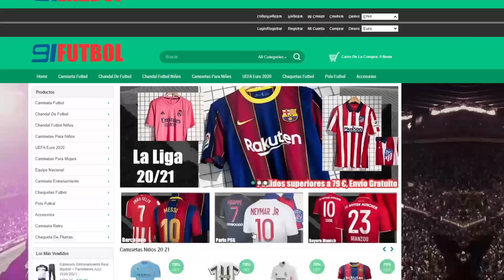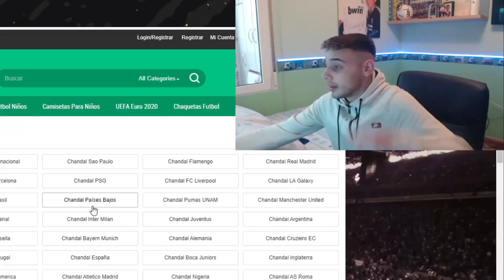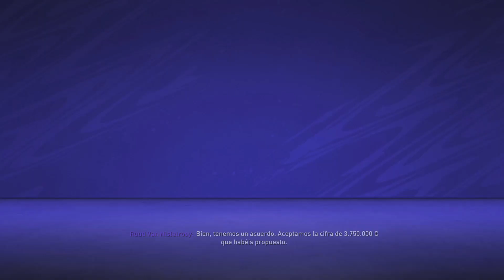😱 HAGO DOS FICHAJAZOS a REAL MADRID & BARÇA!! MODO CARRERA - MÁLAGA | FIFA 21 #3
-10% código: byfa ✅
(Sorteos de camisetas cada 2 meses)